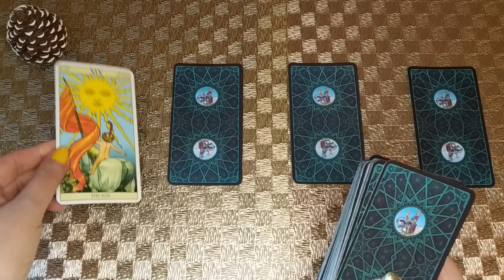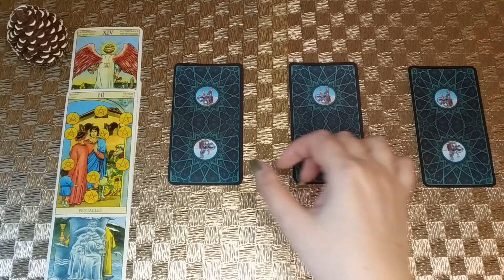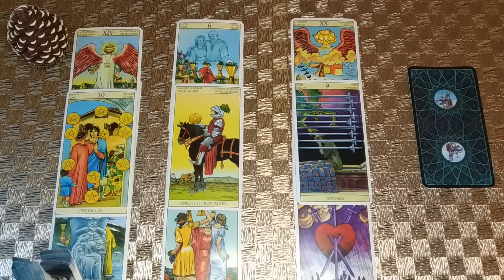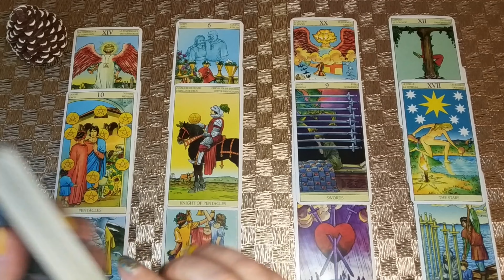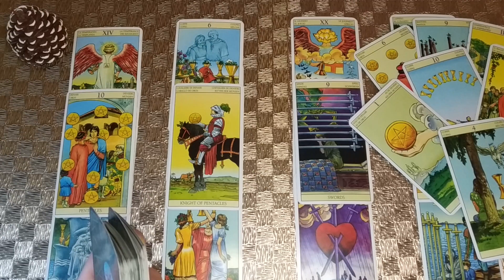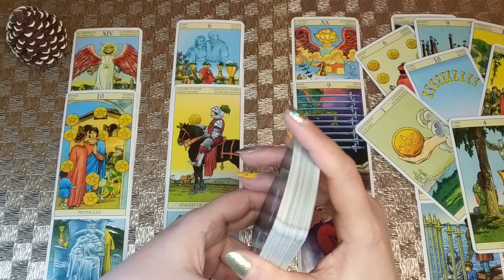Он Сделал Свой Выбор! Почему он так решил? 🌷 Расклад таро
Я приветствую всех любителей таро! Вы на канале Вика Таро. Давайте сделаем расклад о вашем мужчине, расклад таро на отношения. Он сделал свой выбор! Почему он так решил? Это гадание на картах таро на отношения и любовь расскажет, о его мыслях и чувствах. Настраивайтесь на таро прогноз и своего мужчину, чтобы узнать его мысли и чувства. Таро на судьбу, что по судьбе? Знаки судьбы таро.